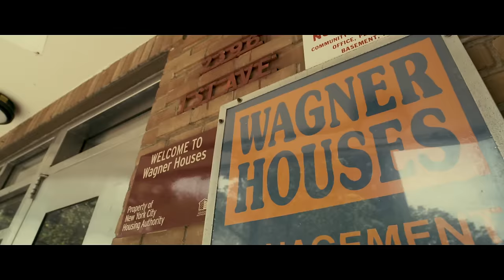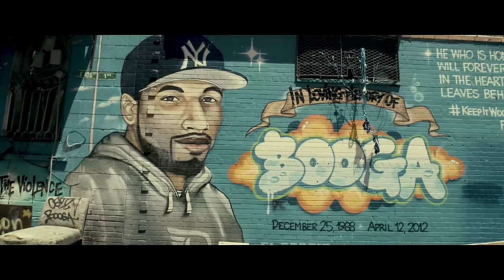TJ Porter - Harlem